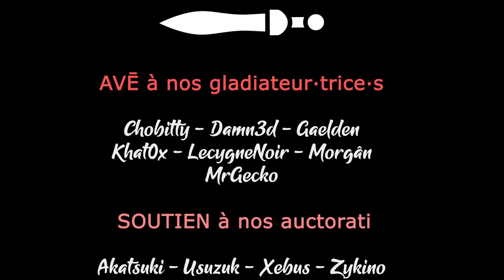#04 Epidemius & Tamurkhan - Gérons Kholek et Malus - TWW3 THRONE OF DECAY [FR]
10% DE REDUCTION AVEC LE CODE CYGNENOIR dans votre panier chez notre partenaire
Lecygne Noir et Akatsuki se lancent dans une campagne pesteuse sur Immortal Empire avec Epidemius et Tamurkan, pour faire triompher grand-père Nurgle !

- Ardarin
- Azzul
- Broudaff
- Le Baron d'Onyx
- Galios
- Glentharil
- Mallevin
- Mangazore
- Mazamara
- Zmoi6